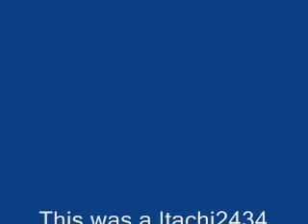Jason Mraz - Remedy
Jason Mraz singing The Remedy